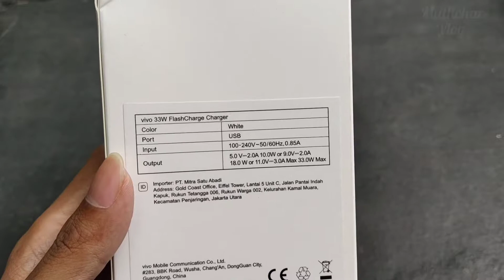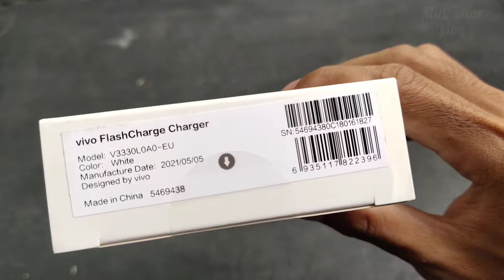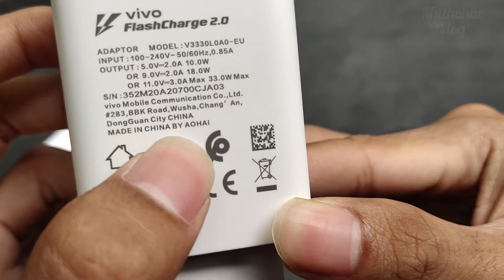Vivo Flash Charger 2.0 33 Watt Review Original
Hallo Assalamualaikum wr.wb
welcome to Muthohar Vlog Channel salam kehidupan kali ini adalah giliran review charger Vivo flashcharge charger 2.0 V3330L0A0 33 Watt Original Vivo
jangan lupa disimak terus vidionya ya
link pembelian

Wassalamu'alaikum wr.wb